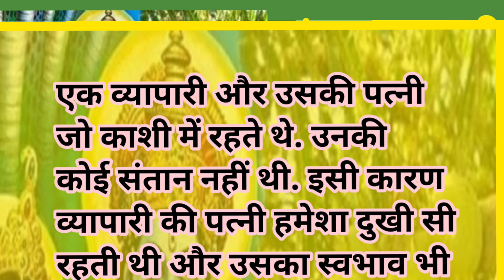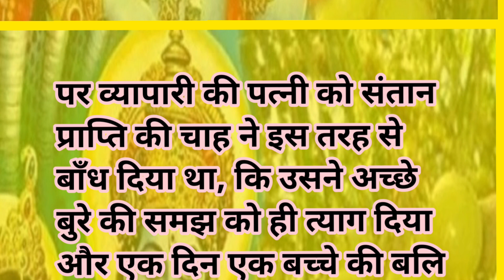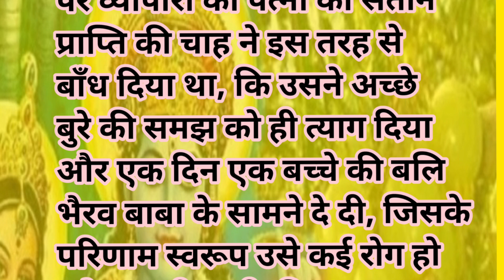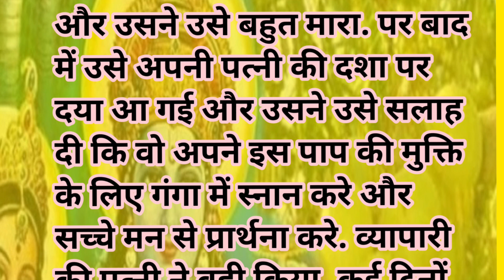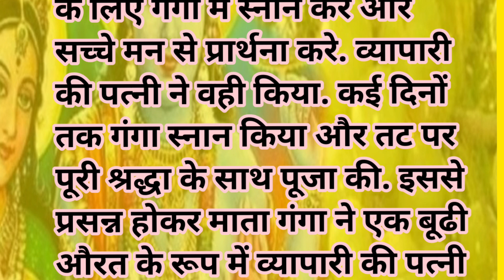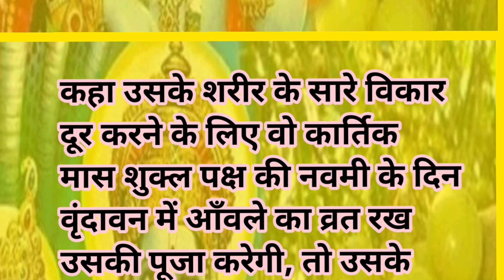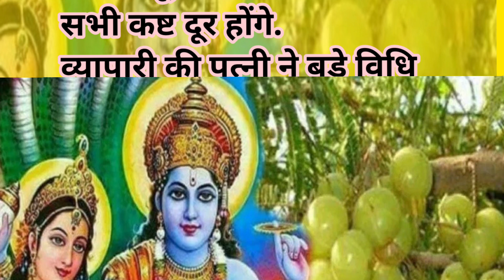आंवला नवमी/इच्छा नवमी कथा महात्म्य